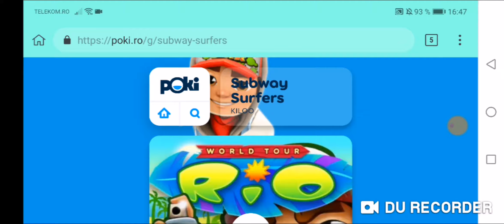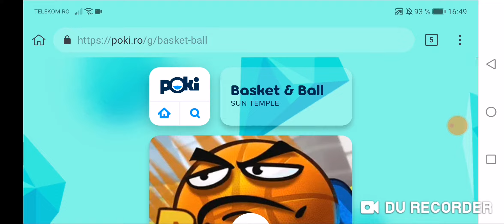Jocuri indie android pe poki.ro